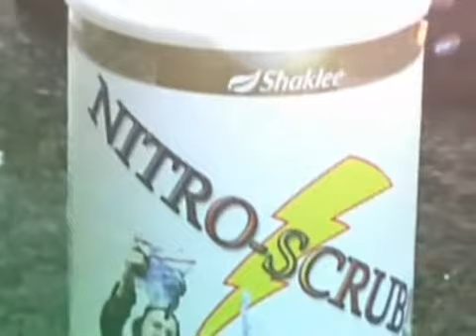Just Add Water Nitro Scrub 3000